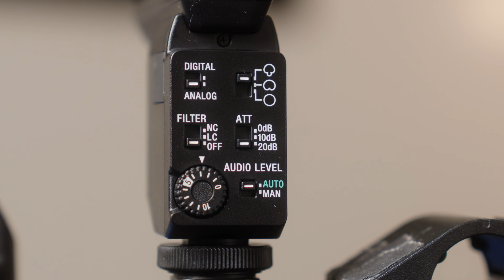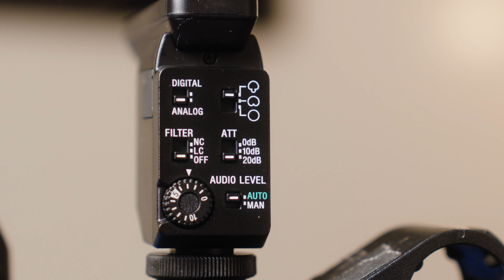My Favorite Mic for the Sony FX3 // Sony ECM-B1M Review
0:00 Pros
3:07 Test
5:07 XLR Top handle Mic
5:49 Cons
6:40 Outro

Sony ECM - B1M
On Cam Mic (XLR)
Interview Mic
Microphone Spacers I use on Fx3/fx6
Sony FX3
Sony FX6
Easyrig Minimax
Swivel Monitor Mount with nato clamp
Canon LP to D-Tap
Small Rig Base Plate
Sony Fx3/a7siii Batteries
CF Express Type A Cards
Prograde V90 SD 128GB Card
DJI RS3 PRO combo
Sony Card Reader